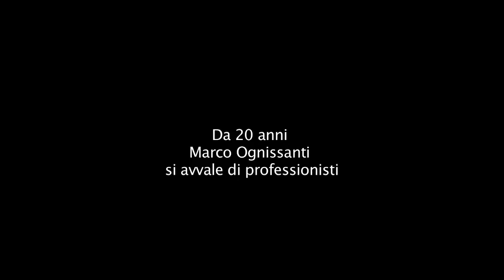MARCO OGNISSANTI PHOTO AGENCY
Video di presentazione della Marco Ognissanti Photo Agency